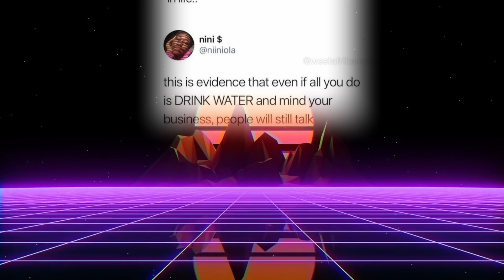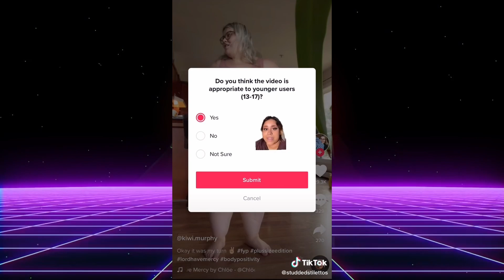Fat Acceptance TikTok Cringe Compilation - 'The algorithm is fatphobic"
Heyy again! Looking at more FatTok today and doing some commentary with it.
PLEASE READ
for any of the creators videos. This video is for entertainment only. This is my perspective as someone who is passionate about fitness
and health, and holds the opposite perspective.